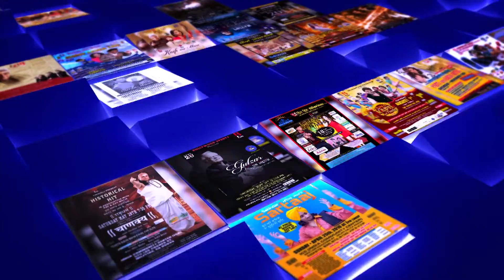THROWBACK SPONSOR VIDEO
Thank you so much Bay Area!! Last night’s Throw back 90’s show with Udit Narayan, Alka Yagnik and Kumar Sanu, was a super success. The crowd was just phenomenal and everyone was so enthusiastic and cheerful. I’m so honored that Bollywood Events has sustained its record of continued success In entertainment . This wouldn’t have been possible without your love and appreciation🙏🏽. I hope you enjoyed the show as much as I did.

Pictures and videos will be posted shortly

BAY AREA YOU ROCKED LAST NIGHT🤟🏼wooo!!!